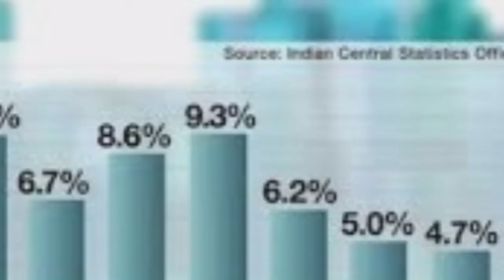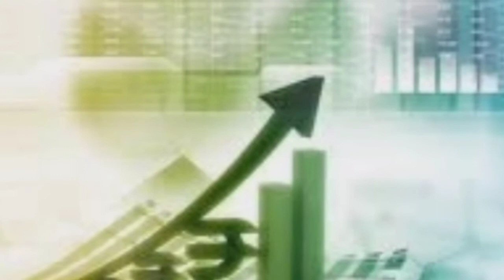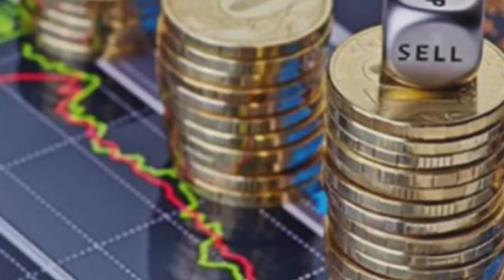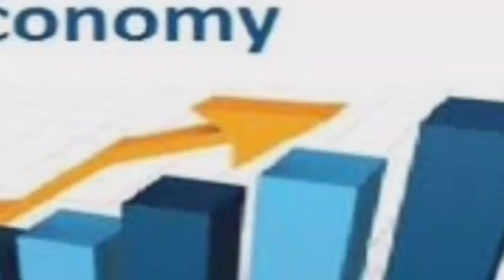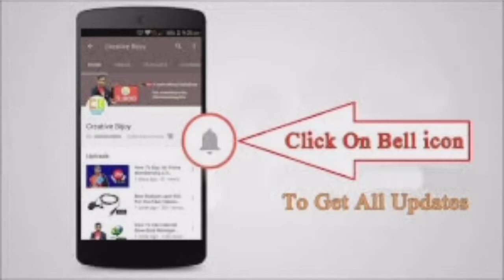ভারতীয় অথনীতি|Indian economy|ভারত বৈদেশিক মুদ্রা রিজার্ভ রেকর্ড বানালো|Foreign currency India rupee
This vedio is about of indian economy, and how to increase forensic investment, how to grow our India currency, how to effect Corona Indian economy, ভারতীয় অথনীতি,Indian economy, ভারত বৈদেশিক মুদ্রা রিজার্ভ রেকর্ড বানালো,Foreign currency India rupee, ভারতের অথনীতিতে করণা প্রভাব, ভারতের অথনীতিতে করা প্রভাব প্রতিবেদন, অথনীতিতে করা ভাইরাস প্রভাব, বিশ্ব অথনীতিতে করা প্রভাব, indian economy knowledge 2021 in bengli, impact of corona virus on economy, Indian market,